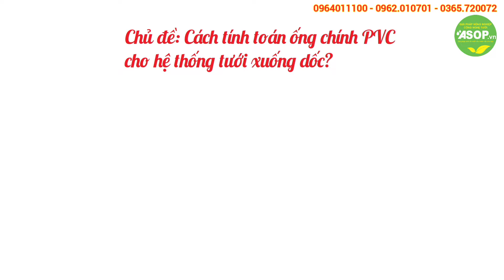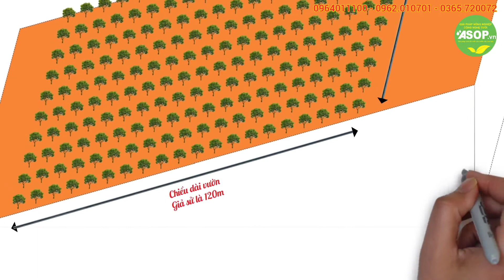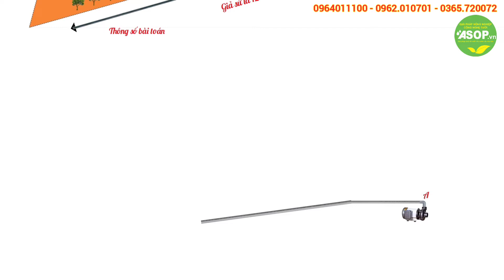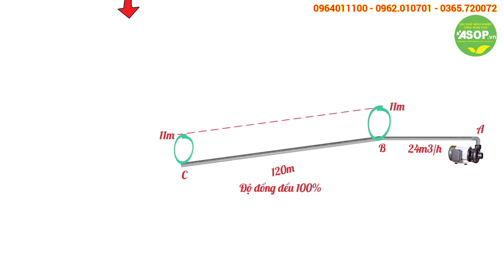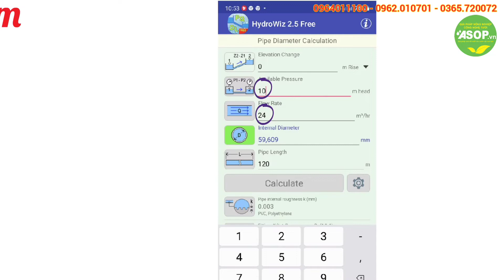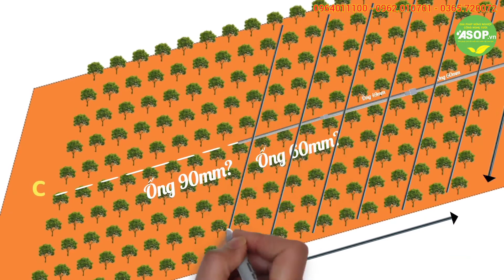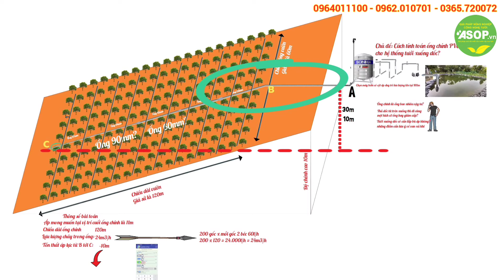KIẾN THỨC TƯỚI: Đất dốc - máy bơm tưới xả xuống phải làm thế nào?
Công nghệ tưới Asop Xin kính chào quý bà con. Chủ đề hôm nay sẽ là: Đất dốc - máy bơm tưới xả xuống phải làm thế nào? Qúy bà con hãy xem hết video trên để biết được cách tính toán cho vườn đất dốc của mình nhé
Xem thêm video tại đây:
- Quay thử nghiệm tính hiệu quả của lọc cặn trong béc tưới gốc bù áp asop X9000: